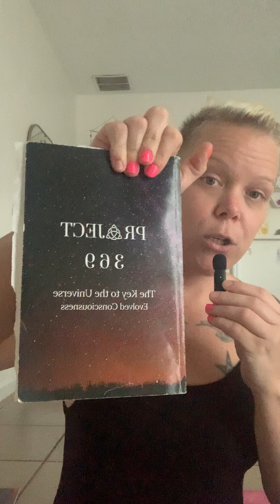Pausing on the Entrepreneurial Journey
Hi, y’all!

I’ve made a short video detailing what I’ve been up to. I’m currently recalibrating and switching gears on this entrepreneurial journey. As a full-time mother and business owner, sometimes balance happens in a messy way 😂

Anywho, this video is about the process that I am going through right now, hopefully you can find something useful from it. Show grace and compassion for yourself because the entrepreneurial journey is not for the faint of heart!

Xoxo 😘

Steph